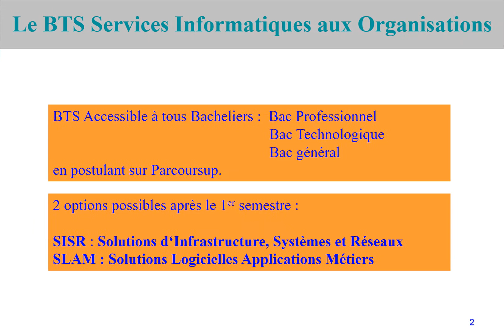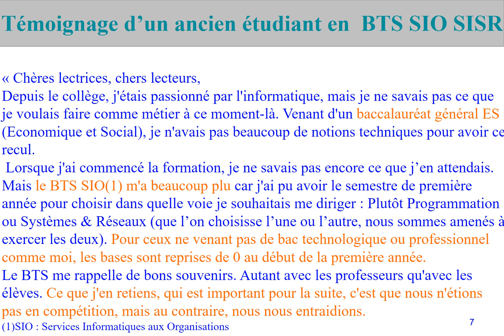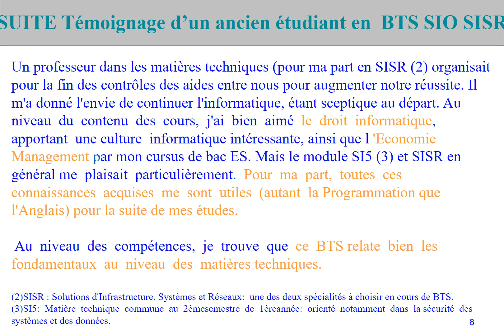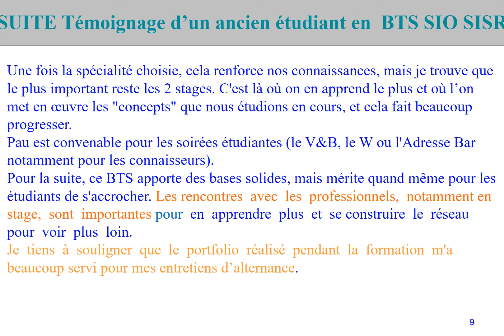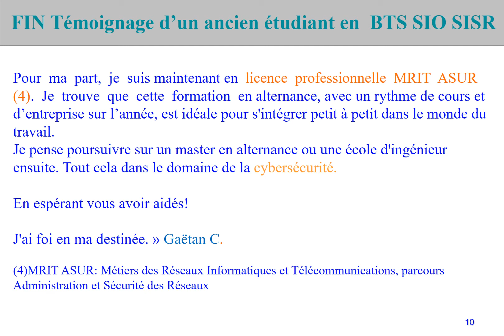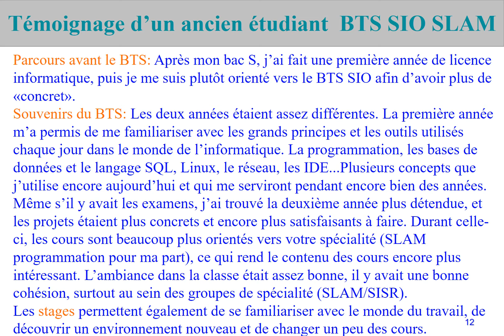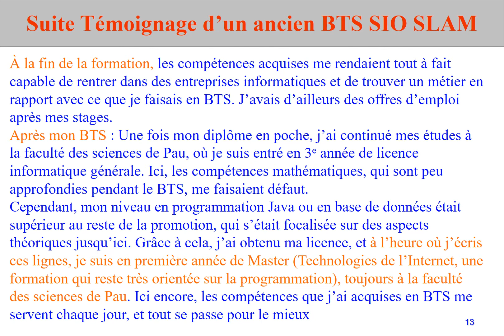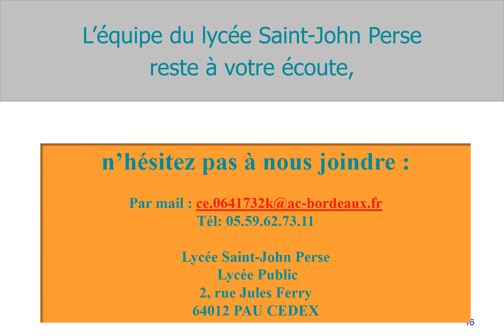Présentation BTS SIO 2022